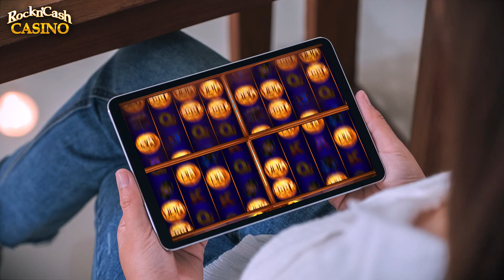I am loving this Slot Game!!!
Plenty of thrills and non stop fun!